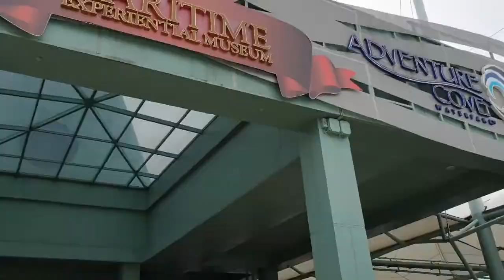Kids Travel Vlog | Visiting Sea Aquarium In Sentosa Island Singapore With Nate and Kate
Nate and Kate went to Sea World / Sea Aquarium in Sentosa Island Singapore during their family trip on their school holiday. They were so excited and had so much fun watching and experiencing so many interesting sea creatures. They even got to see the real Nemo (clownfish), Dory, Gilly, Hank and jelly fish. It's like their own adventure Finding Nemo and Finding Dory.

Watch them having fun Finding Nemo and Finding Dory, went to experience shark encounter in the shark tank, playing around at the souvenir shop, play with the Noisy Ocean, as well as encountering jelly fish, big giant octopus, big giant crab, poisonous frog, baby shark, and so many more.

How does the SEA Aquarium in Sentosa Island Singapore compare to Sea World Ancol in Jakarta or Jakarta Aquarium at Central Park? Watch and compare yourself in this awesome video.

Enter and explore the marine realm of S.E.A. Aquarium, home to more than 100,000 marine animals of over 1,000 species, across 50 different habitats, each one as fascinating as the next. It's a marine life experience you won’t forget.

Peek at some of the more than 100,000 marine animals from over 1,000 species that you'll find within the S.E.A. Aquarium. You can find so many sea creatures, like Nurse Shark, Hammerhead Shark, Giant Moray Eel, Poison Arrow Frog, Clownfish (Nemo), Reef Manta Ray, Sea Nettle, Giant Pacific Octopus (Hank), Indo-pacific Bottlenose Dolphin, Goliath Grouper, Seahorse and more

From animal encounters to diving programmes, walking the seabed to birthday parties, there's a unique adventure just waiting to be discovered by you in the S.E.A. Aquarium. There are so many attractions, such as Ocean Dreams, VIP Tour, Shark Encounter, Sea Trek Adventure, Diving Programmes, Birthday Parties and Wedding Photography

Located in: Resorts World Sentosa
Address: 8 Sentosa Gateway, Sentosa Island, Singapore 098269
Hours:
Saturday 10AM–7PM
Sunday 10AM–7PM
Monday 10AM–6PM
Tuesday 10AM–7PM